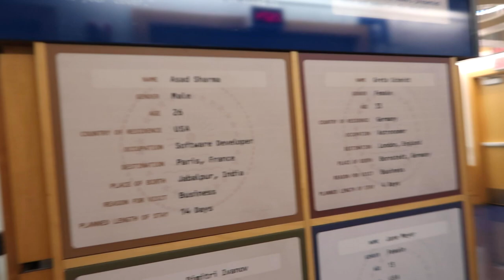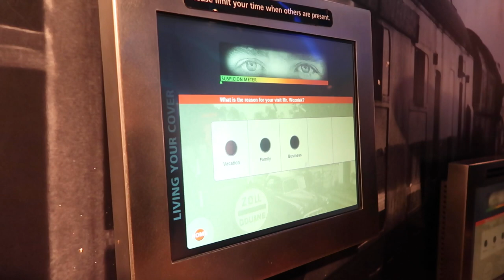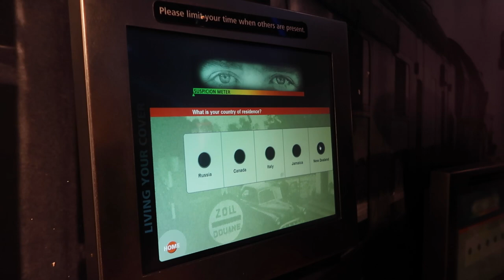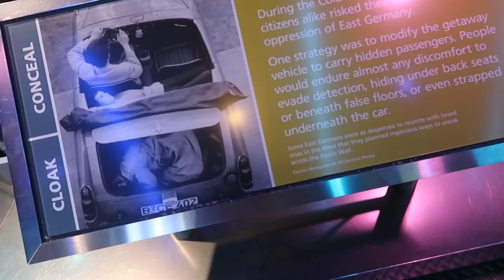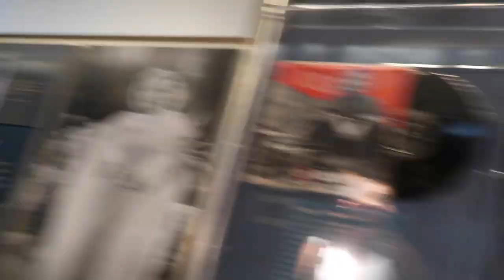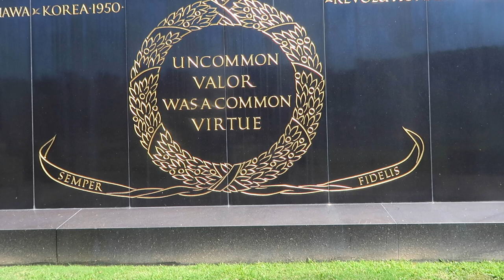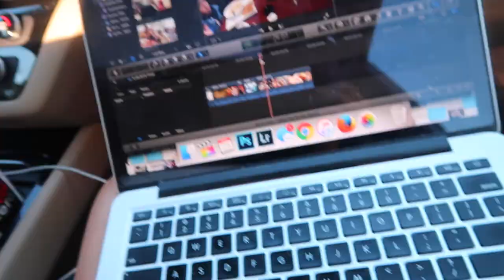HOT BOX FARTING IN THE CAR!!! thatsBetsyV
Visiting @IntlSpyMuseum + quick stop at Iwo Jima + 7 hr car ride back home + hot boxing the car